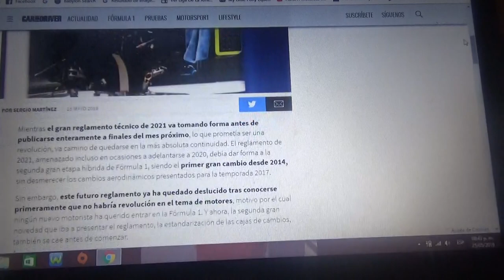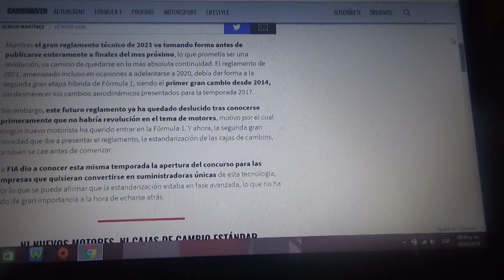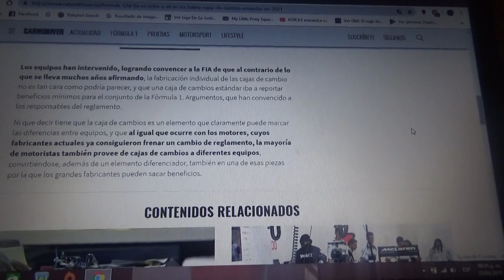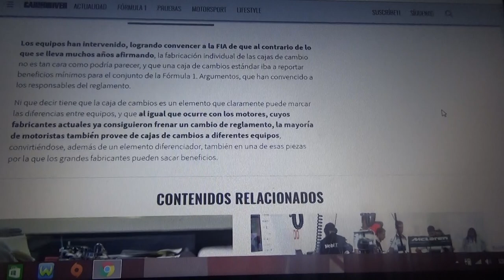No habrán cajas de cambios estandar en la F1 para 2021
Finalmente la Fia descartó este detalle de la nueva reglamentación para la Temporada 2021 de la Fórmula 1